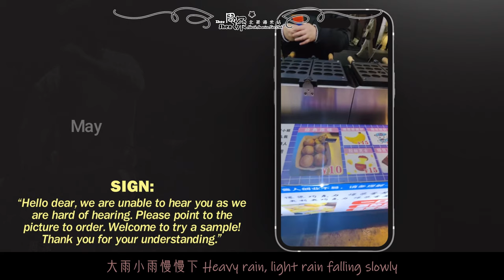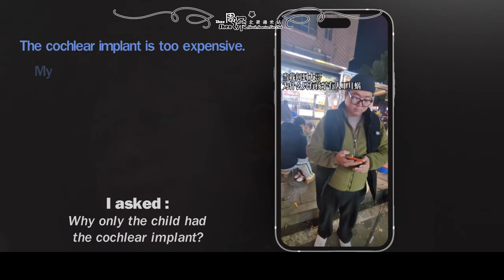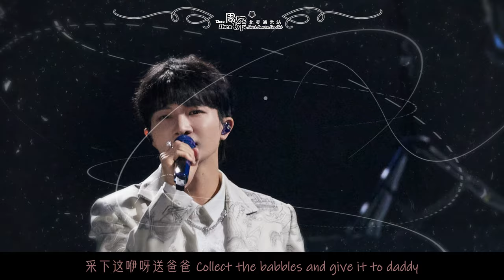[ENG SUB] ZHOU SHEN+SITAR TAN 周深+谭维维《听》Listen–中英文歌词 Chinese English lyrics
视频来源：
声生不息家年华  Infinity And Beyond EP09｜MangoTV
蔡蔡的vlog (Douyin-人工耳蜗太贵，我和老婆可以听不见，但是我们的女儿必须听得见！

音乐来源：
ISTE-音乐小铺 - 在录音棚听谭维维/周深的《听》是什么感受

Editor of this video: Grace 嘉琪
English Subtitle: Grace 嘉琪, 甜酒釀釀 Sweetrice Wine, Doris
Editor of the trailer: Grace 嘉琪

未经允许，禁二改二传 Re-posting and/or re-editing is prohibited without permission
感谢周深北美海米站志愿者 Thanks to the following volunteers of Zhou Shen North America Fan Club Channel: eyrelinda婷，Grace嘉琪，可可牌沙拉酱，媄媄与深，深海的大鱼，甜酒釀釀 Sweetrice